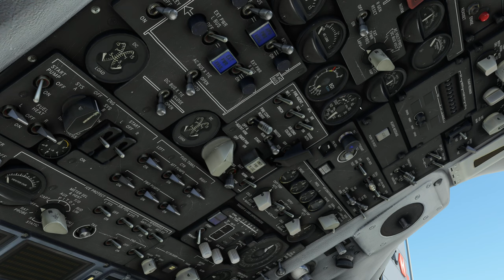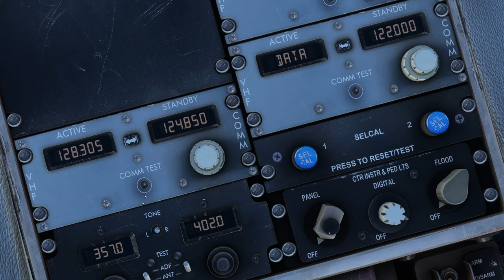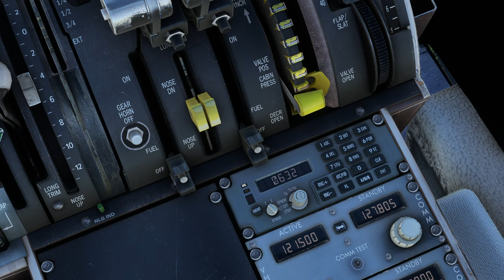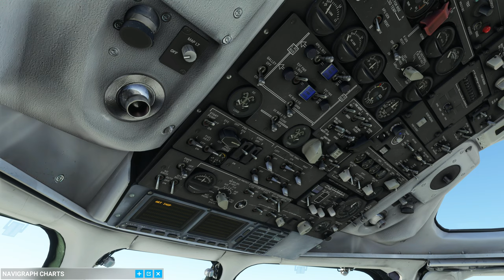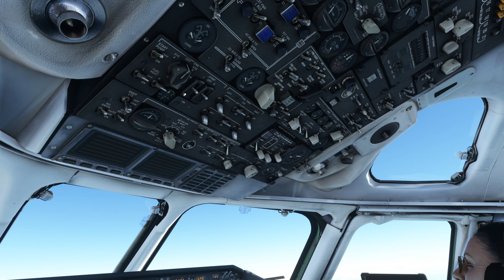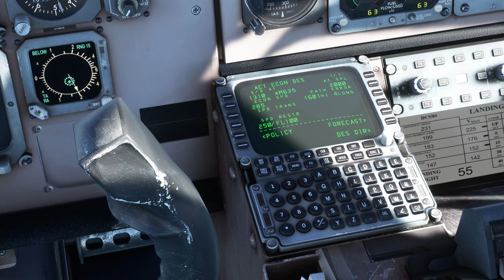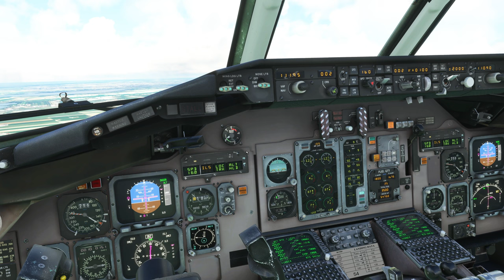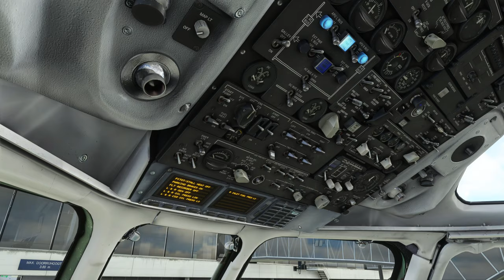Let's Revisit the MD-80! | 4k UHD Graphics | Gatwick-Amsterdam | Real Airline Pilot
My system specs:
Intel i9-9900k@5,2GHz
RTX3080Ti
32GB RAM

My hardware:
Thrustmaster Boeing Yoke
WinWings Orion2/F16 Grip